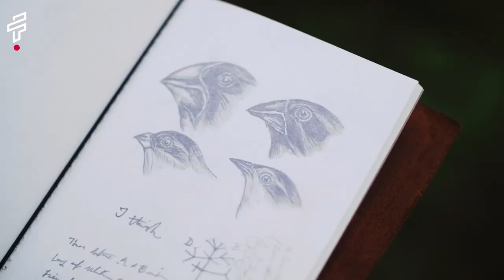Exploring 10 Unexplored Places That Will Amaze You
Venture into the unknown as we uncover 10 unexplored places on Earth that promise extraordinary and unique travel experiences. From the enigmatic Blue Hole in Belize to the evolutionary haven of the Galapagos Islands, these hidden gems are waiting to be discovered by the intrepid traveler.

About Fact It-

At Fact It, we're your go-to destination for a fascinating fusion of facts, fun facts, mysteries, documentaries, gripping life stories, the latest in technology, and so much more.

Dive into the intriguing world of serial killers, explore the unexplained mysteries, and uncover life's remarkable stories. Whether you're a fan of top 9 facts, amazing discoveries, or the mind-blowing top 21 facts, we've got it all right here!

Our videos are designed to spark your curiosity, entertain your intellect, and ignite your passion for learning. Join us in this exploration of the unknown, the incredible, and the extraordinary. Don't keep this treasure trove of knowledge to yourself – share our videos with your friends and family.

This Video Is Also Related To:

Unveiling the Secrets of Earth: Unveiling 10 Unexplored Places Just Discovered
Journey into the Unknown: Exploring 10 Unexplored Places That Will Amaze You
Hidden Gems of Our Planet: 10 Unexplored Places That Will Leave You Breathless
Adventurer's Paradise: Discovering 10 Unexplored Places That Will Ignite Your Wanderlust
Beyond the Map: Unveiling 10 Unexplored Places That Will Rewrit